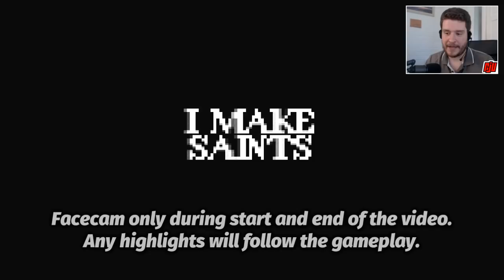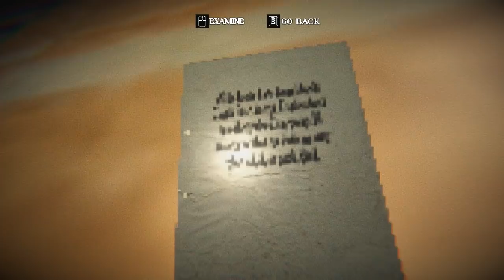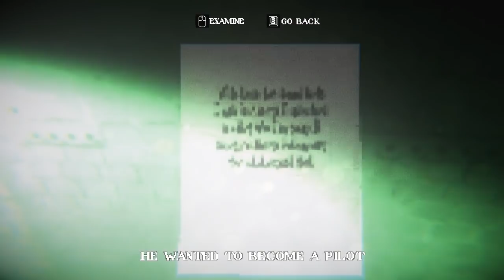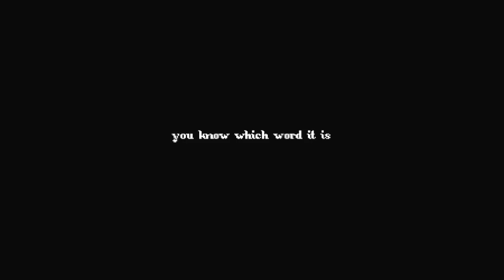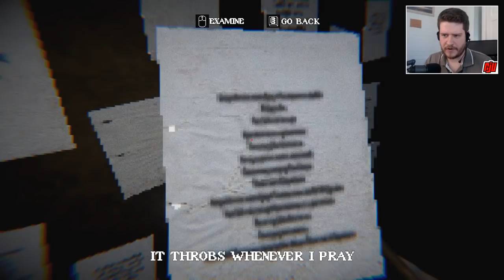I Make Saints | Indie Horror Game Walkthrough | PC Gameplay | Let's Play Playthrough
A dark atmospheric tale where we recall memories of horrible actions. I'd advise you read the content warning below.

You have long since been punished.

But we cannot stop you from experiencing the memories of your actions over and over. Welcome to guilt.

I Make Saints is an ambient interactive experience to be completed in one sitting. Total playtime is estimated at 20 minutes.

CONTENT WARNING
I Make Saints contains sensitive subject matter, and as such, might not be suitable for all audiences or broadcast on all platforms. The scenario indirectly references serious crimes of a sexual nature committed towards children. Please proceed to play this interactive experience with caution.